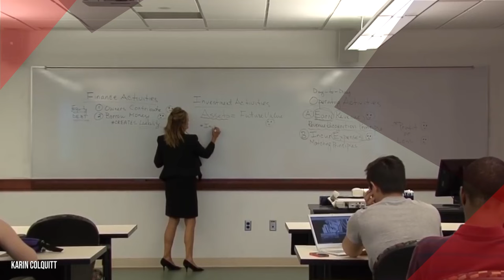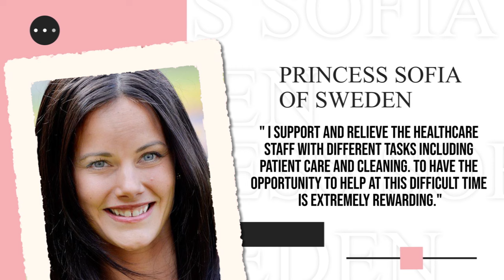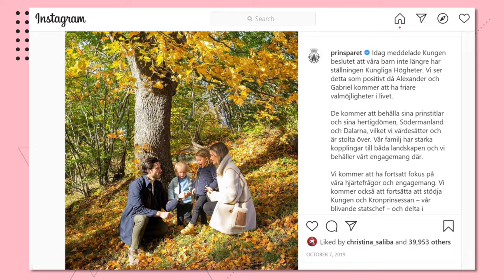Princess Sofia Of Sweden Is Not Your Typical Royal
Princess Sofia of Sweden is a little different from your average Royal.

From growing up in the countryside and being raised by regular people, Sofia entered adulthood knowing that she had to make her own way in the world. Princess Sofia spent her twenties earning an education, travelling the New York, and working as a model to earn a living.

Yes, she’s very different from other Princesses - and not only because she’s worked as a bartender and has tattoos. Sofia is a humble, down-to-earth person who engaged with her community and country on a ground level like no other.

The people of Sweden and all over the world have come to love and appreciate her for her passion and desire to help people and children in need. She has learned to use her platform and influence for good.

When the Covid pandemic came around, Sofia was once again at the frontlines ready to help in any way she could. With the recent announcement of the Duke and Duchess testing positive for the virus, many people are hoping for a speedy recovery of these two very beloved Royals.

Written by:Lori N.
Narrated by: Lanessa Tremblett
Edited by: Carla M.

CHAPTERS:
0:00 Intro
0:25 despite a rocky start
1:25 in sweden
2:40 in april of 2011
3:34 a year later
3:53 Sofia is definitely not like other Royals
5:25 Although Sofia married into a life
6:45 Along with her main charities
7:57 Sofia also ensured that the hospital
9:06 to help
10:45 end